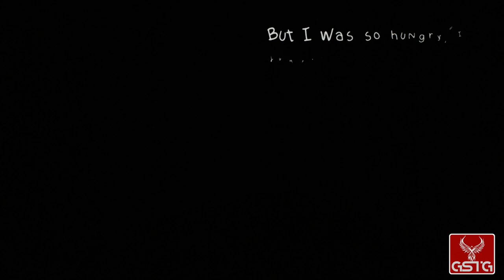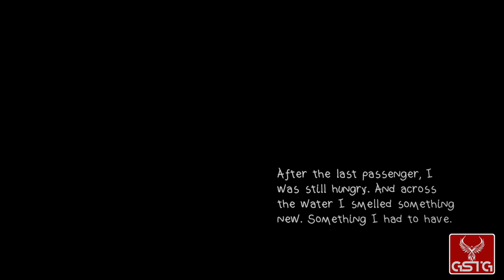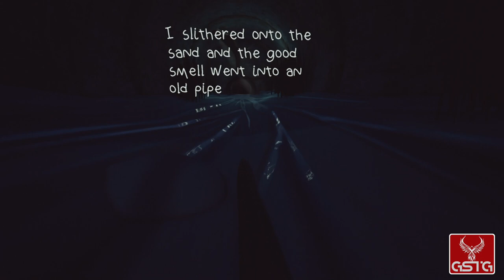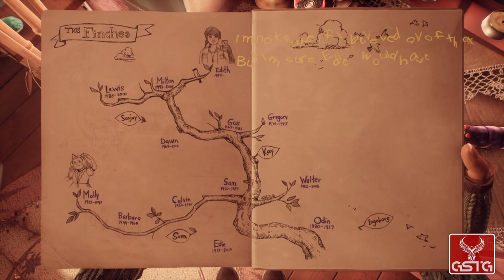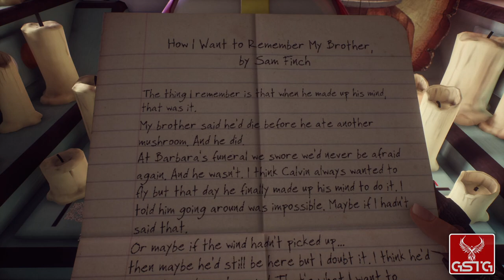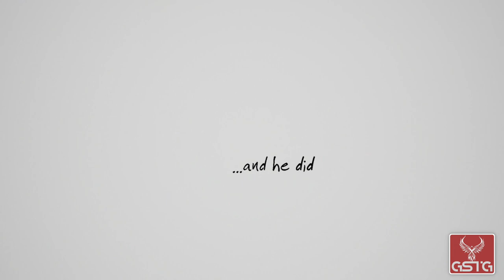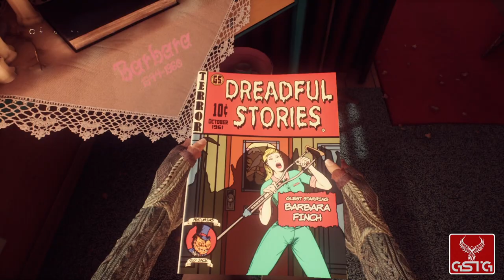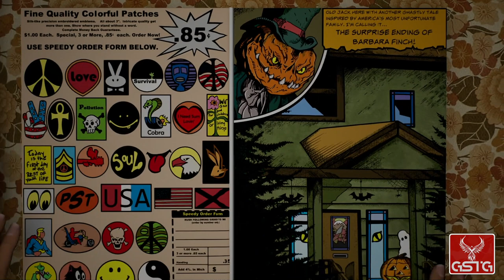What Remains of Edith Finch [GAMEPLAY] - PS4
What Remains of Edith Finch gameplay from PS4.
Pure What Remains of Edith Finch gameplay without comment.

What Remains of Edith Finch is a unique adventure game that focuses on the evanescence of life. In it, we try to figure out why are we the last living member of our family. What Remains of Edith Finch was developed by Giant Sparrow, a studio that debuted in 2014 with another unique game, The Unfinished Swan. The game is a collection of short stories, each of them focusing on a different member of a certain American family that was cursed. The action takes placer over a span of one hundred years, from the beginning of the 20th century to modern times. The game takes place in the state of Washington, filled with forests and mountains that somehow bring David Lynch’s Twin Peaks to mind.